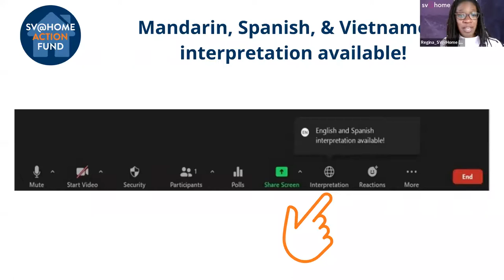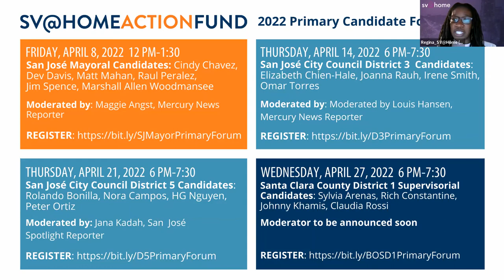2022 Candidate Forum: CA Senate District 10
This forum was recorded on March 31st, 2022 and featured candidates Jim Canova, Jamal Khan, Lily Mei, & Aisha Wahab. The event was moderated by Devin Fehely of KPIX Channel 5, CBS.

This forum is part of the SV@Home Action Fund’s 2022 Primary Candidate Forum Series

The series highlights candidates running for California State Senate District 10, San José Mayor, San José City Council District 3, San José City Council District 5, and Santa Clara County Supervisor District 1. The Forums focus exclusively on the most pressing issue in our region: affordable housing and homelessness.

Thank you to our co-hosts!
Black Leadership Kitchen Cabinet
Billy DeFrank LGBTQ+ Community Center
California YIMBY
Destination: Home
*East Bay for Everyone
*East Bay YIMBY
*Fremont for Everyone
Housing Choices
Law Foundation of Silicon Valley
LEAD Filipino
*Livable Sunnyvale
Momentum for Health
San José / Silicon Valley NAACP
Silicon Valley Community Foundation
*Silicon Valley Council of Nonprofits
*SOMOS Mayfair
*South County Compassion Center
South Bay YIMBY
Streets for People Bay Area
SJSU Student Homeless Alliance
Tech Equity Action
United Way Bay Area
Urban Environmentalists
Vietnamese American Roundtable
YIMBY Action

Voter Resources:
- The Primary Election is June 7th.

- Santa Clara County voters, check what districts you are in

- California voters from any county, check your state legislative districts